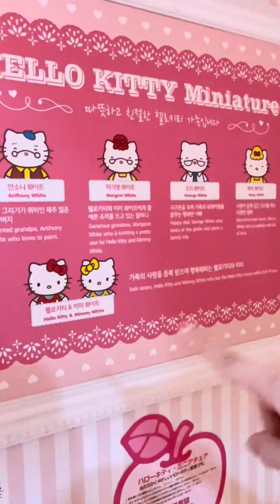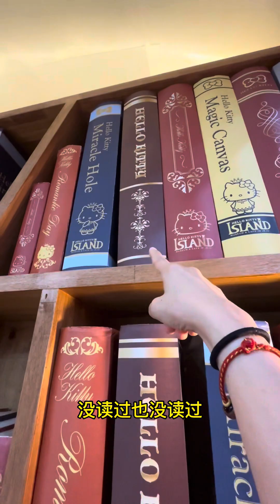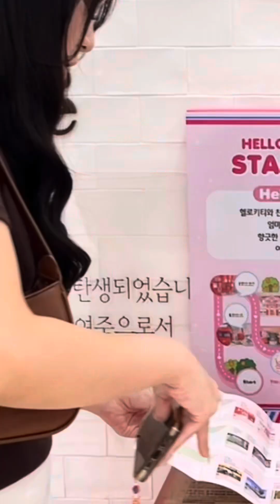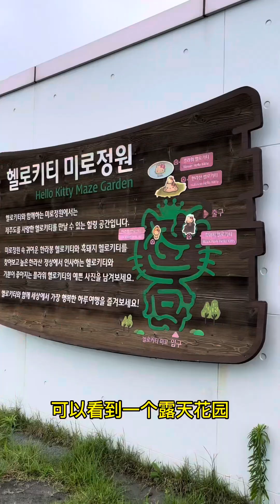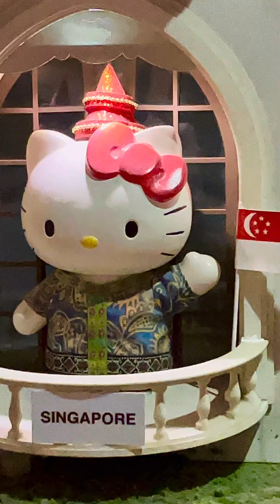Vlog 68｜济州岛hello kitty 凯蒂猫主题乐园